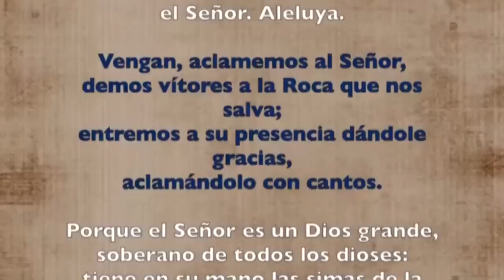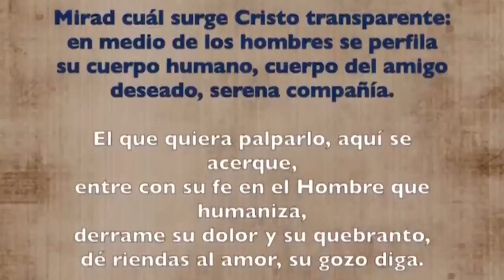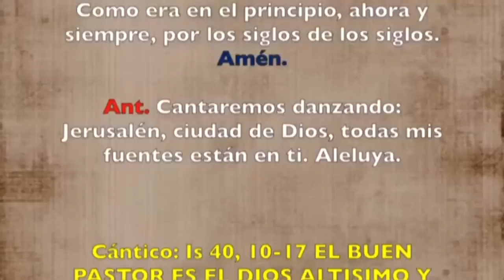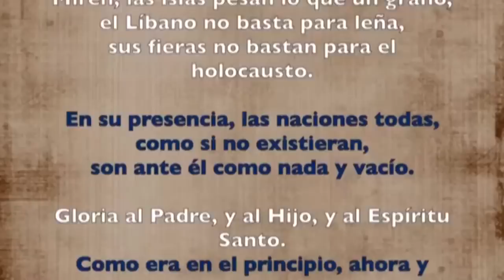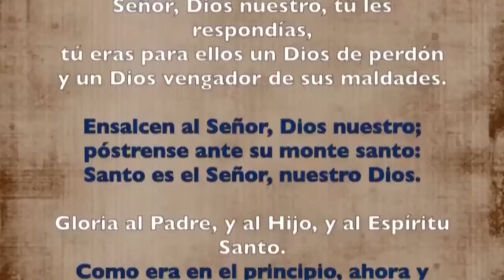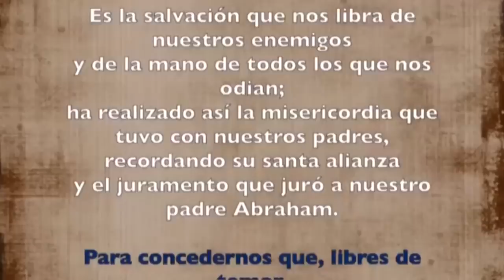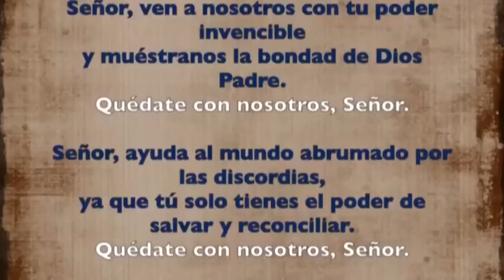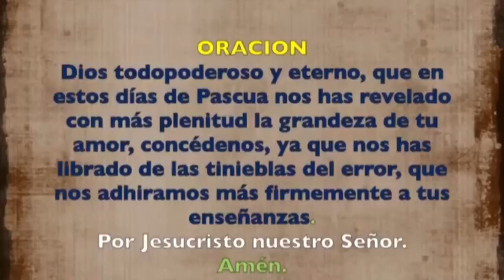Oración de la mañana (Laudes), JUEVES 27 DE ABRIL 2023 | Jueves III semana de pascua | Padre Sam